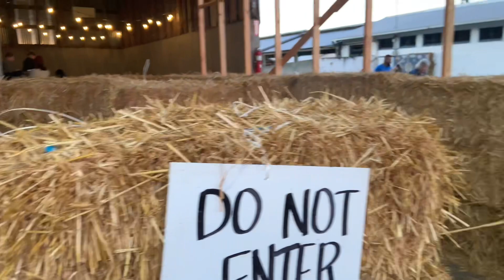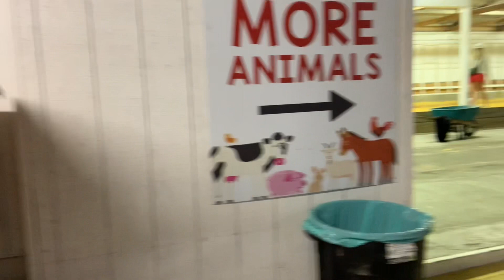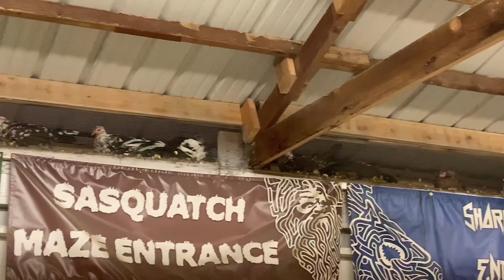Nông Trại Bí Đỏ Ở Mỹ - P2 - Pumpkin Patch